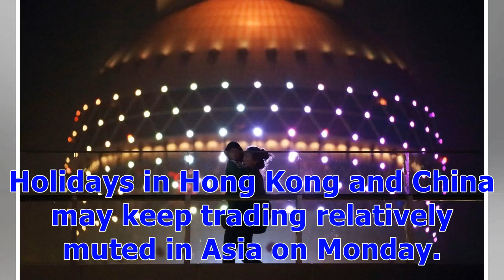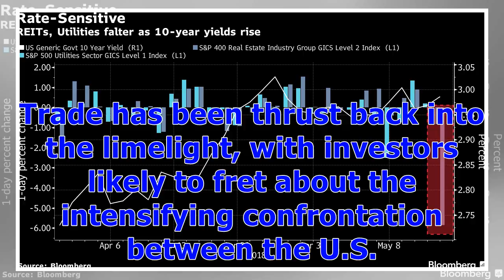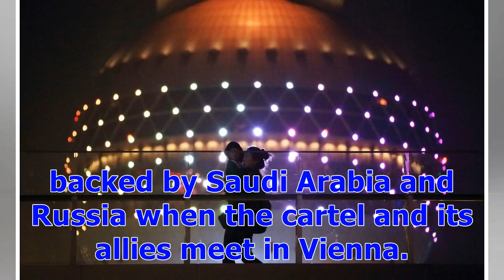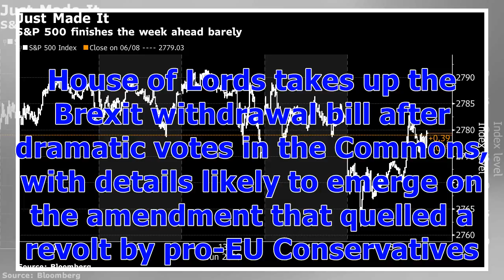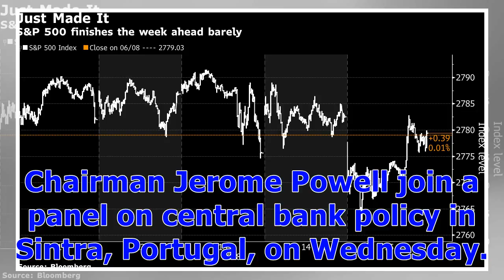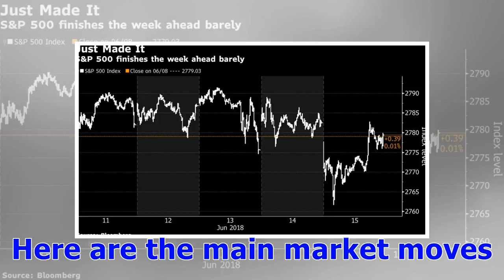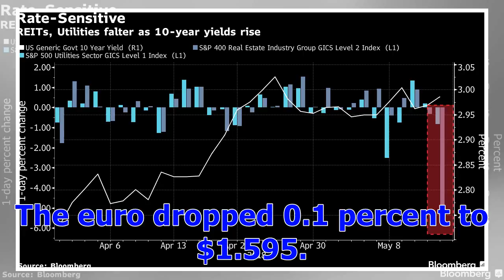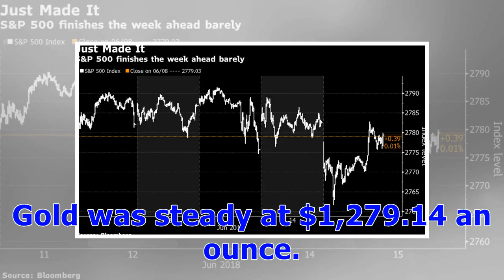ℭAsia Stocks Seen Mixed; Oil Drops Ahead of OPEC: Markets Wrap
OPEC will debate whether to raise oil output in Vienna Friday China, U.S. trade friction weighed on Treasury yields Asian stock futures indicate a mixed start to the week after U.S. shares fell on Friday with China and the U.S. exchanging trade threats. Oil fell, while Asian currencies were slightly weaker against the dollar as Treasury yields retreated toward 2.90 percent. Futures were modestly lower in Japan and South Korea and flat in Australia. Holidays in Hong Kong and China may keep tradin...